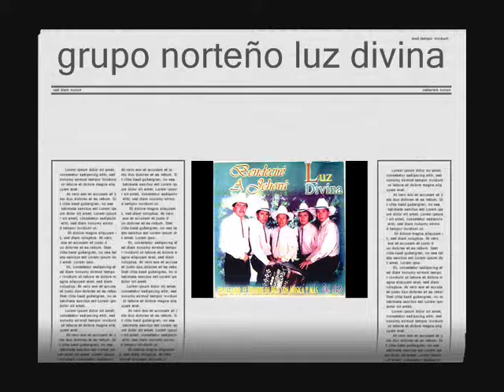GRUPO NORTEÑO LUZ DIVINA_TE AMARE.wmv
GRUPO NORTEÑO LUZ DIVINA ,TE AMARE